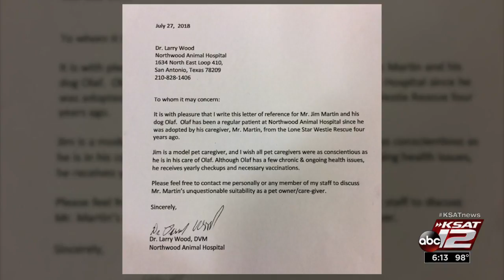Video: The fight for Olaf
A rescue is refusing to give a dog back to its owner due to health concerns.